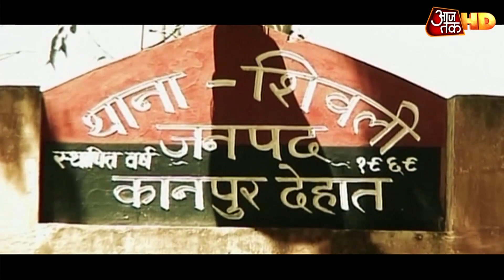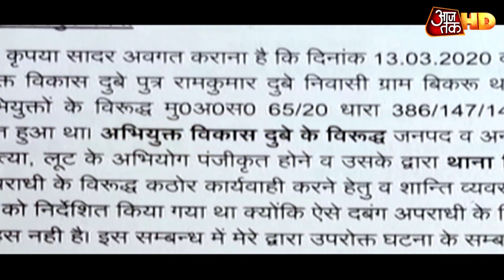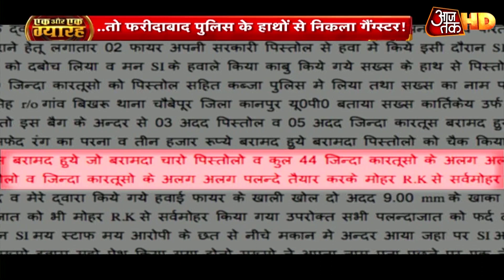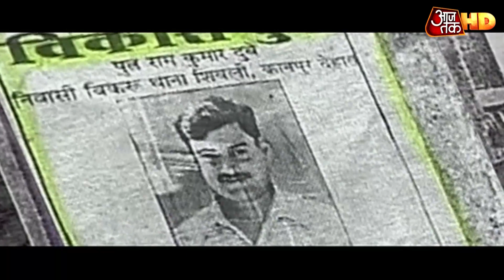Gandhi परिवार से जुड़े तीन ट्रस्ट के फंडिंग की जांच करेगा गृह मंत्रालय, बनाई कमेटी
राजीव गांधी फाउंडेशन में फंडिंग को लेकर लगातार उठ रहे सवालों के बीच केंद्रीय गृह मंत्रालय ने बड़ा फैसला किया है. गृह मंत्रालय की ओर से एक कमेटी बनाई गई है, जो कि इन फाउंडेशन की फंडिंग, इनके द्वारा किए गए उल्लंघनों की जांच करेगी. इस कमेटी की अगुवाई सिमांचल दास, स्पेशल डायरेक्टर (प्रवर्तन निदेशालय) करेंगे.